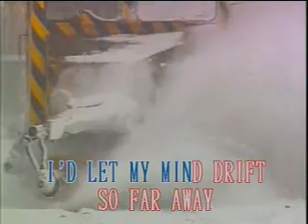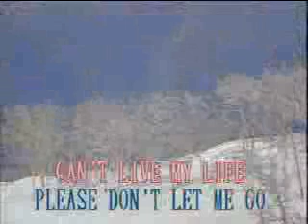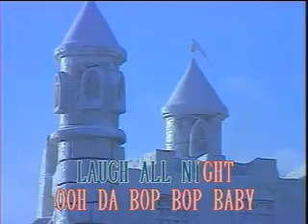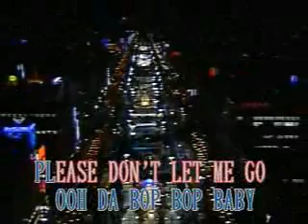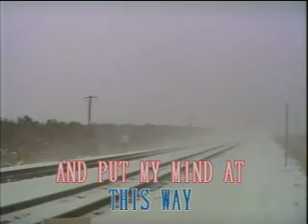Bop Bop Baby by Westlife - Karaoke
Bop Bop Baby by Westlife

"Bop Bop Baby" is a song by Irish boy band Westlife and it was released on 20 May 2002 as the third and final single from their third studio album, World of Our Own (2001). The single peaked at number five on the UK Singles Chart; during an interview, the band claimed this was due to the obscure choice of single, as they would have much preferred to release "Why Do I Love You", for which they had recorded a video. It is the band's 18th-best-selling single in paid-for sales and in combined sales in the United Kingdom as of January 2019.[1] Billboard named the single one of the "Top 15 Underrated Boy Band Jams" in 2015.